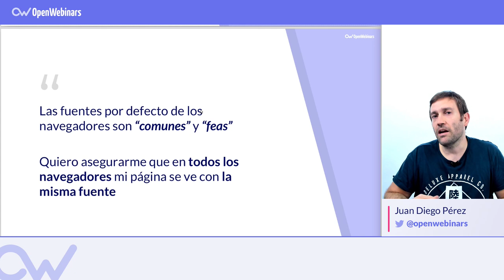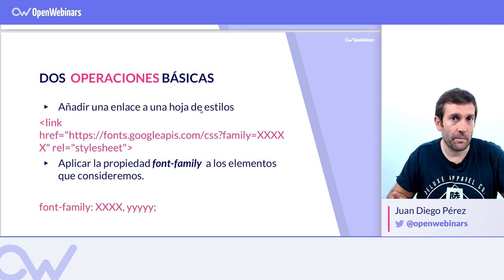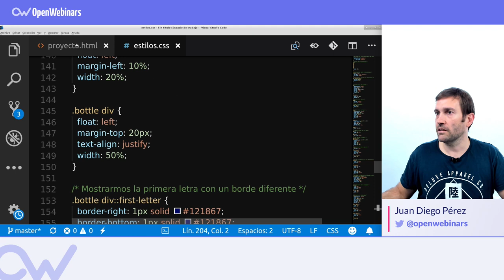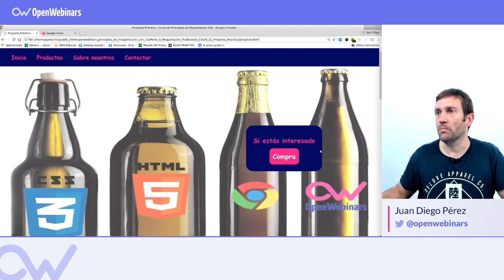CÓMO USAR GOOGLE FONTS CON CSS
Te mostramos como poder añadir de fuentes externas que hagan que tu web sea más atractiva visualmente.

INDICE

01# Problemas usando las fuentes por defecto - 0:19
02# Qué es y cómo utilizar Google Fonts - 0:49
03# Ejemplo de uso de Google Fonts - 1:27